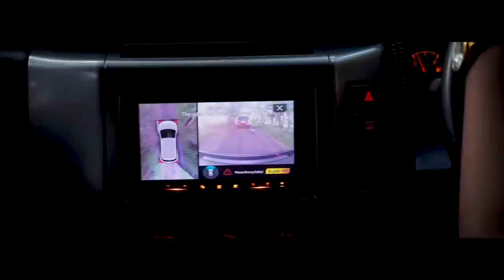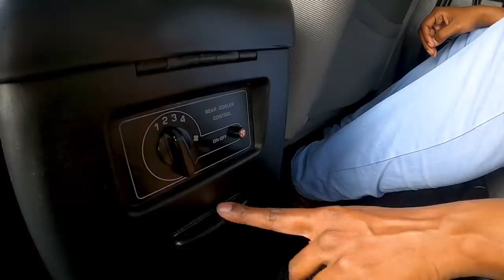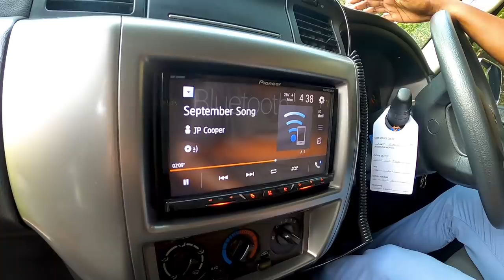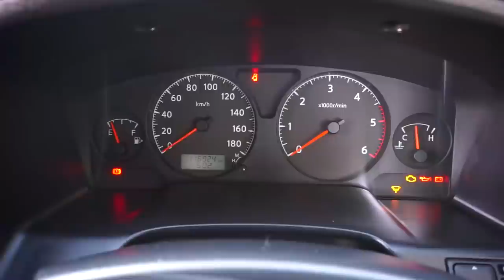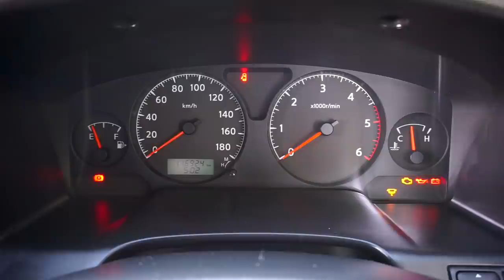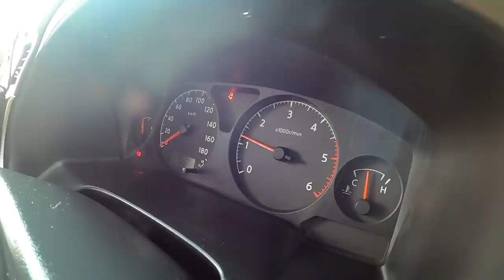Nissan Patrol Y61 Review(Sinhala) | Auto Hub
Nissan Patrol Y61 Review(Sinhala) I Auto Hub

Special Thanks to Mr. Ramindu Samarawickrama